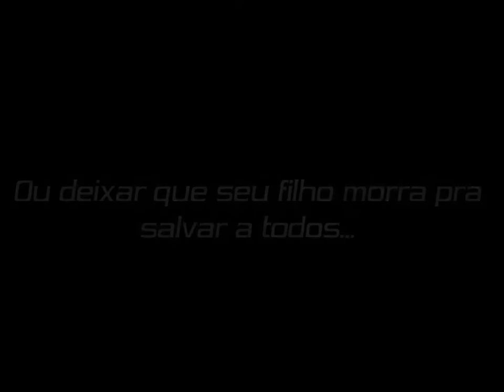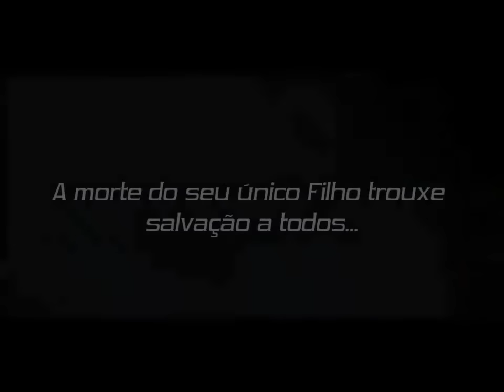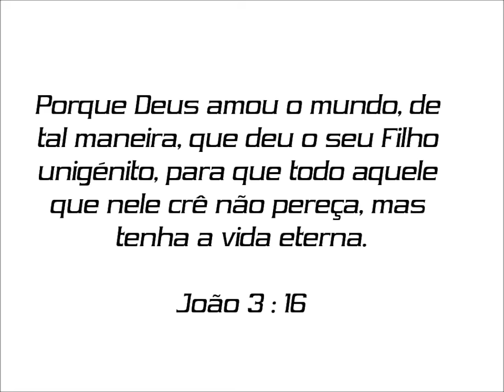A Ponte - Vai Valer a Pena - Ministério Livres Para Adorar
The Bridge - Will Valer a Pena - Free To Worship Ministry